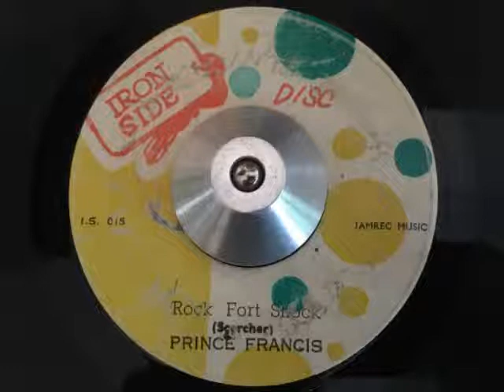prince francis - rock fort shock (iron side)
ARTIST: prince francis
A SIDE: rock fort shock
B SIDE: freddie mckay - drunken sailor (ver.)
LABEL: iron side
YEAR: 1972